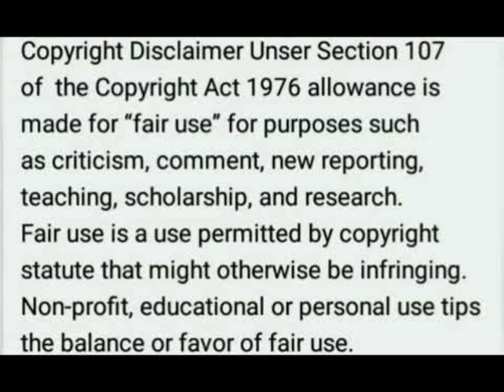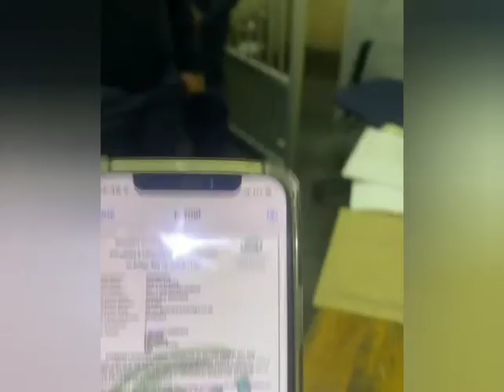Zodwa Wabantu is tired of the corruption in South Africa